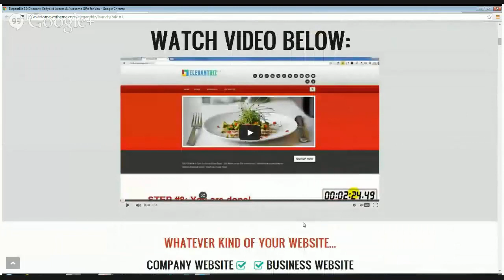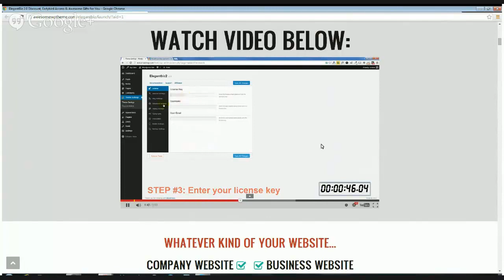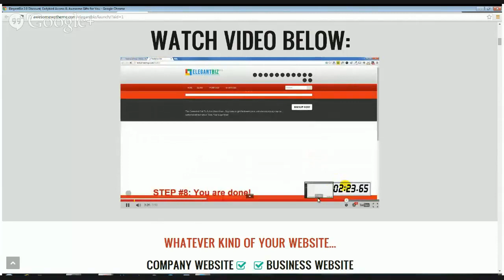ElegantBiz WP Theme | ElegantBiz WP Theme Review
Welcome to my ElegantBiz 2.0 WP Theme Review.
Bonus: $1880 +  in the package ElegantBiz 2.0 WP Theme.

Is you need to start building your list right now - as in literally right now, within the next 60 minutes.

Imagine... with your own huge list of people excited to see your offers, just the click of a 'Send' button whenever you want could see you generating thousands of dollars in sales or commissions on demand. It's evergreen and repeatable, click that button as often as you want and the sales keep coming in.

That's the level of security and control we all want to enjoy, and it's no more than you deserve. At the risk of sounding dramatic, it's within your grasp right now. You just have to decide you want it.

Listen up here, because what I am about to say is VERY important.

What you decide to do with the next ten minutes will determine what happens to your usiness for the next ten years.

Grab the funnels I told you about yesterday, and you'll be building your own, profit-generating list within an hour. A huge step towards final achieving the freedom and income you so richly deserve.

Or do nothing, and nothing will change.

What's your decision?